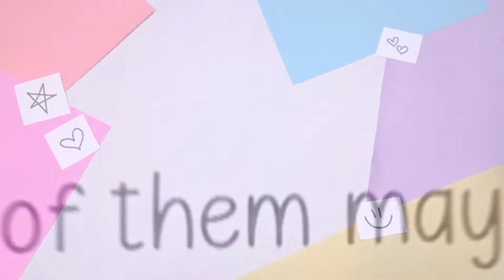Unity in Christ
This video was Produced and Directed by Addie Ogburn and Gracie Allen. Edited by Wilton Oliver. It was created with love and unity in Christ.